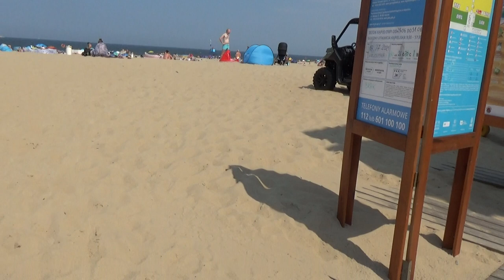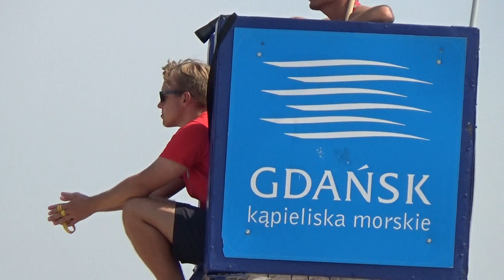STOGI TO NAJŁADANIEJSZA W GDAŃSKU PLAŻA, PEŁNA JEST TURYSTÓW W ŚRODKU LIPCA 2021, RATOWNIKÓW MAŁO?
Dziś 13 -go Lipca 2021 Czerwony Korsarz powodowany upałem wsiadł na motor i pojechał na Plaże Stogi. Tam wielu plażowiczów koczowało a także się w Zatoce Gdańskiej kąpało mimo ,  że Ratowników WOPR-u trochę było mało. Obsadzono jeno tylko dwie wieże a trzecia nie miała ratownika ,  gdyż na jednej powinno być  ich 3-ech.Korsarz długo się nie zastanawiał i szybko się rozebrał  i do wody dał szusa. Popłynął do żółtej boi bo on się 13-stki wcale się nie boi!?